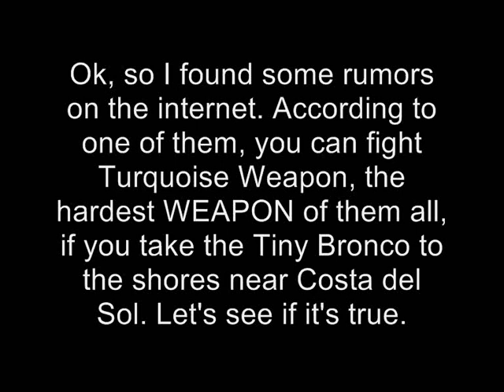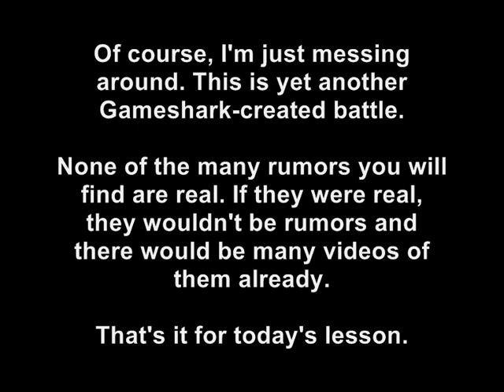FFVII RUMOR PROVEN TRUE: TURQUOISE WEAPON!!!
To smart people who read video descriptions:

This is of course another "homemade hardcore battle" created with Gameshark codes. The idea is to have a little fun with all the n00bs out there, and see what kind of reactions I get with a title like that.

Level: 255
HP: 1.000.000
Strength: 255
Magic: 255
Defense: 360
Magic Defense: 360
Immune to all negative statuses.
Eyes are also on level 255 with 255 Magic, but everything else is unchanged.

In other words, I've just beefed him up a little. No special tactic is required.

800707BC 03D8
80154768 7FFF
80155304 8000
801552F6 1C00
800F5BEC 7EFF
300F8589 00FF
300F858D 00FF
300F858E 00FF
300F8659 00FF
300F86C1 00FF
300F8729 00FF
300F8791 00FF
300F865E 00FF
300F86C6 00FF
300F872E 00FF
300F8796 00FF
800F85A2 0168
800F85A0 0168

No HP code this time, so that's one less thing to worry about.